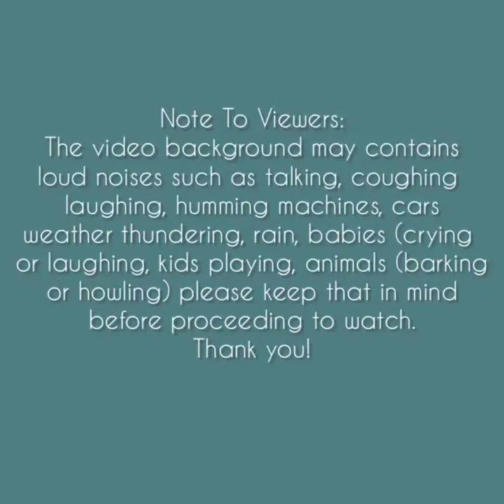Asmr | Random Ice Eating Sounds [Solo: a20] Compilation#2